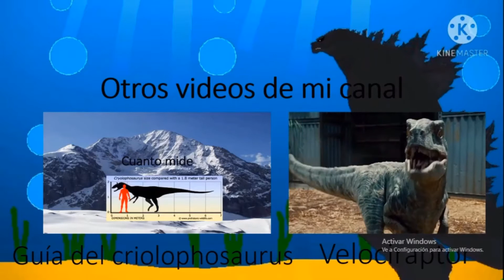Guía de gabara singular point